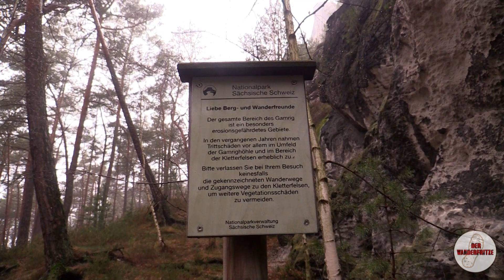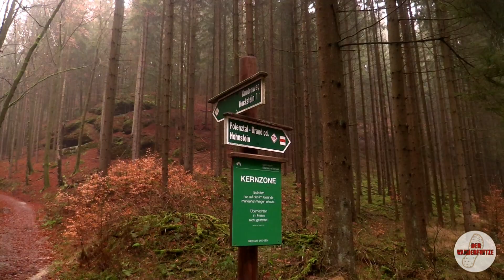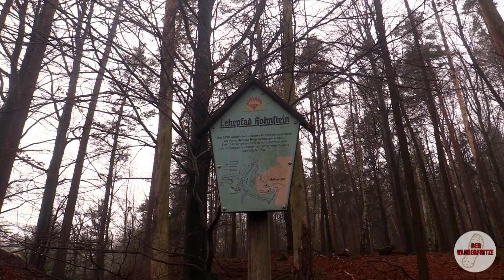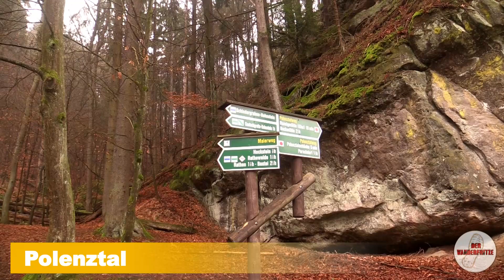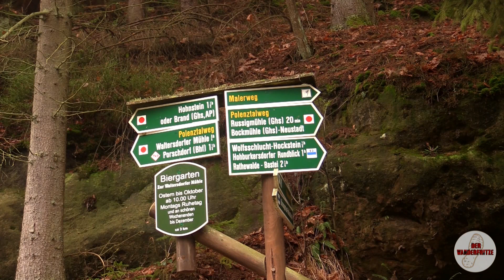Gamrig, Hockstein & Polenztal | Sächsische Schweiz | Elbsandsteingebirge | S2 F7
Inhalt:
0:00 Einleitung
3:10 Kartenvorstellung der Tour
4:38 dann mal los auf den Gamrig
7:09 Gamrighöhle
8:21 Knotenweg
9:58 Hockstein
12:01 Frühstück mit Aussicht
17:02 Wolfsschlucht
21:10 Polenztal
23:14 Abmoderation

Heute nehme ich euch mit auf den Gamrig. Er liegt zwischen Kurort Rathen und Waltersdorf, ist 253 Meter hoch und man kann ihn über Treppen besteigen. Außerdem findet man am Fuße des Felsens eine 20 Meter tiefe Höhle.
Weiter geht es über den Knotenweg hinauf zum Hockstein, einer mittelalterlichen Wehranlage. Von hier hat man einen grandiosen Blick ins Polenztal und hinüber zur Burg Hohnstein.
Zum Abschluss steige ich durch die Wolfsschlucht hinunter ins Polenztal, dem ich noch 3 km talwärts folge um schlussendlich wieder auf den Ziegenrücken hinauf zusteigen.

Wie kommt ihr zum Gamrig?

oder zum Wanderparkplatz an der Verbindungsstraße zwischen Waltersdorf und Kurort Rathen, der allerdings 5 Euro am Tag kostet und nur zwischen 6 und 22 Uhr benutzt werden darf:

Mit dem Bus:

Mit der Linie 253 der RVSOE von Pirna nach Bad Schandau bis zur Haltestelle "Wanderweg nach Kurort Rathen":

Mit dem Zug S1 von Dresden nach Schöna bis zum Bahnhof Kurort Rathen und dann mit der Gierseilfähre übersetzen:

Rucksack:
Rucksack:
Deuter Act Trail 38 EL (wird nicht mehr angeboten)
Trinksystem von SOURCE mit 3 Liter Trinkblase

Klamotten:
OCK Outdoor Sachen von Sportcheck
Jack Wolfskin Trekkingschuhe

Audiotitel:
YouTube Audio Bibliothek
Filmmusic.io

An alle Reacter: Wollt ihr meinen Film als Reaction verwenden wollen, bin ich euch sehr verbunden, wenn ihr mich vorher über euer Vorhaben unter informiert.